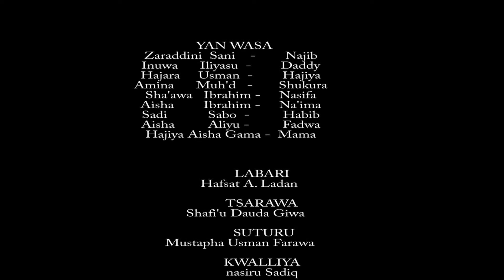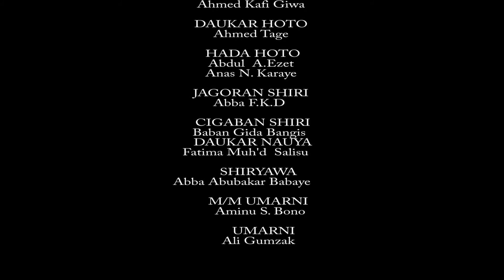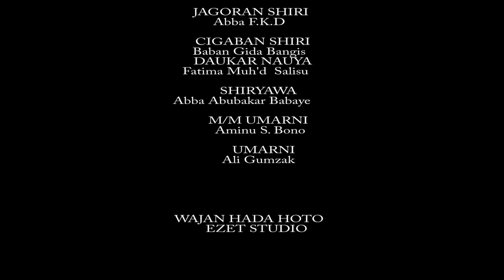ya waiwayo min baya don ni kaina na daure masa kai - Hausa Movies 2022 | Hausa Film 2022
Bakin Alkalami